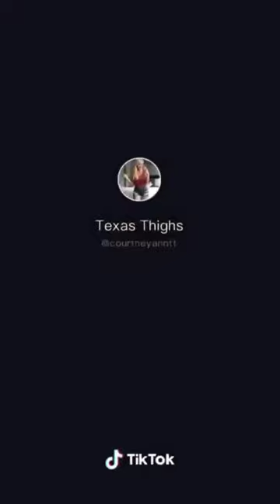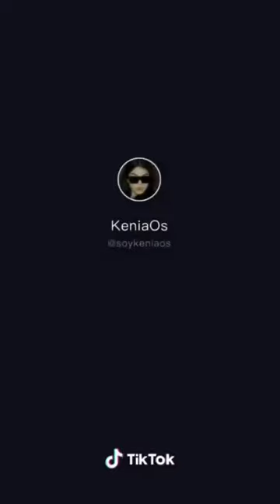Toosie Slide Challenge Tik Tok Dance Compilation